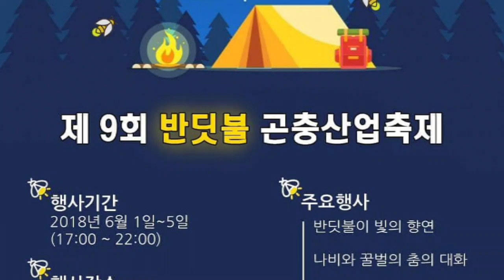제9회 반딧불이 곤충 산업축제